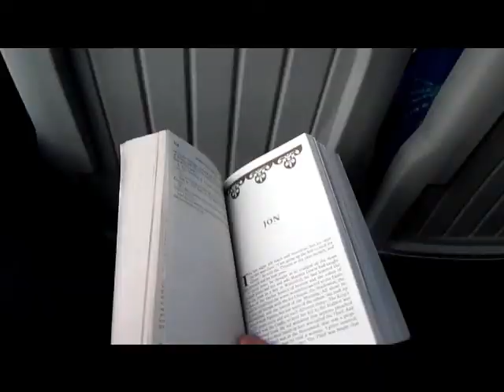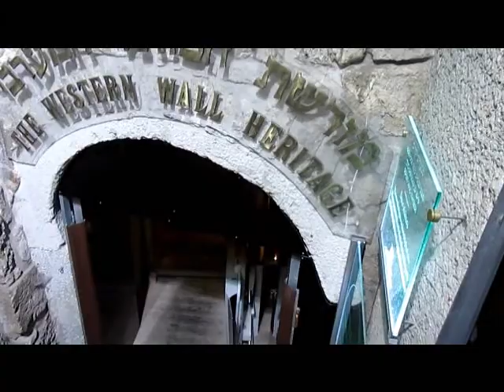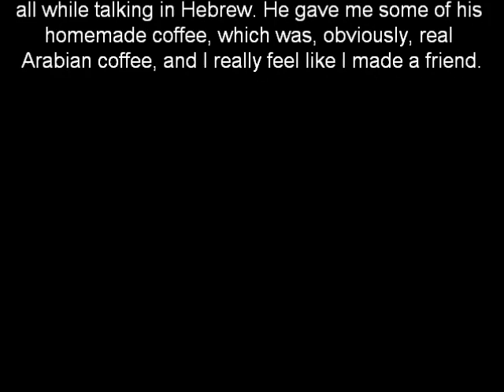Day 5 - The Old City of Jerusalem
I went on a tour with Green Olive Tours in the Old City of Jerusalem, starting in the Muslim Quarter. It was an incredible experience, and I made a ton of new friends :) I highly recommend going there to everybody, ever. Even if you're a hardcore athiest, coming here is an incredible experience. Jerusalem has more lenses than anywhere else in the world, and they don't all have to be religious.

ON TO MY NEXT. OCCUPATION.